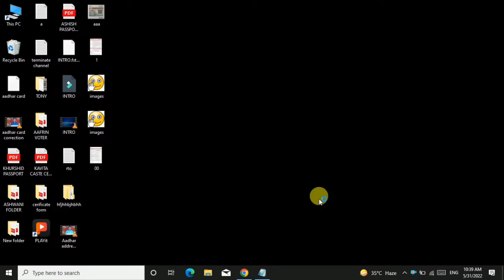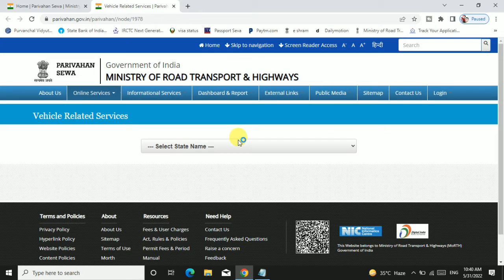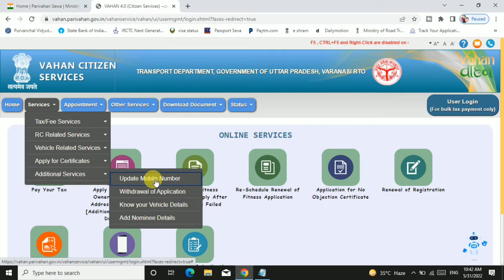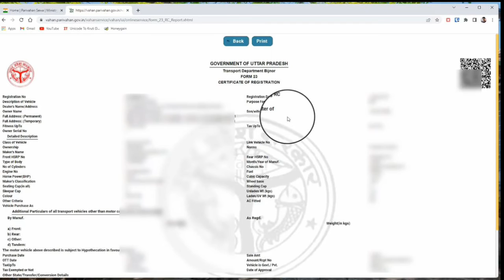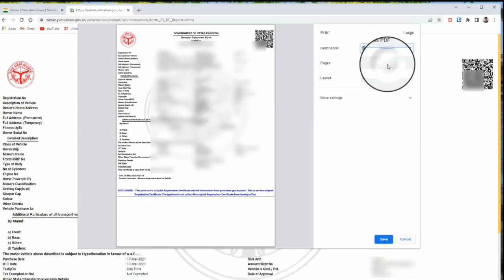Download vehicles rc online 2022 | gaadi ki rc kaise download kare | Suhail and Aamir khan